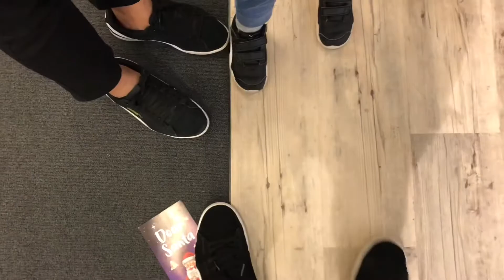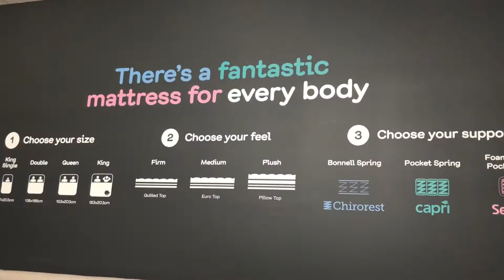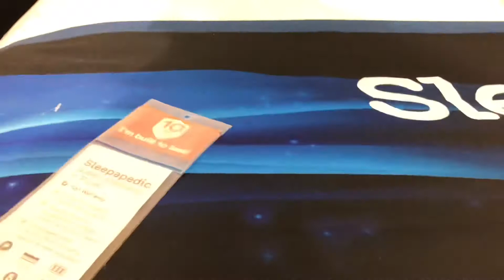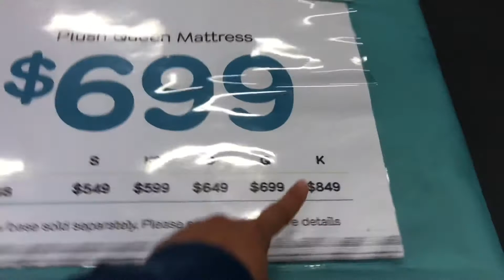King Bed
It’s been a long time coming my wife and I have been saving to purchase a descent bed for us, both of us having experienced back pain from our old bed. We had a better sleep with King Bed